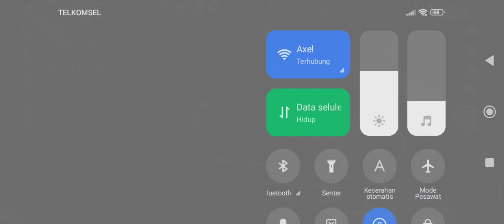PERTARUNGAN HEBAT MOBILE LEGENDS 2023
Mobile Legends: Bang Bang adalah permainan video seluler ber-genre multiplayer online battle arena yang dikembangkan dan diterbitkan oleh Moonton, anak perusahaan dari ByteDance. Wikipedia

Pengembang: Moonton

Tanggal rilis awal: 14 Juli 2016

Mode: Permainan video multipemain

Genre: Arena pertarungan daring multipemain, Permainan peran aksi

Platform: Android, iOS

Penerbit: Moonton